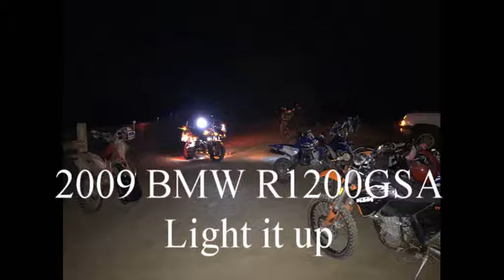2009 BMW R1200GSA Light it up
Motorcycle & Lights